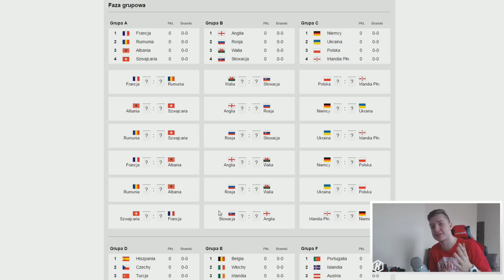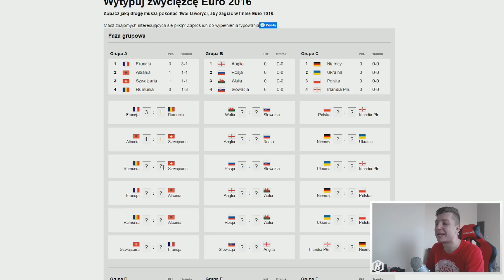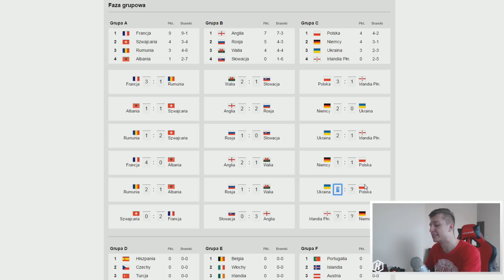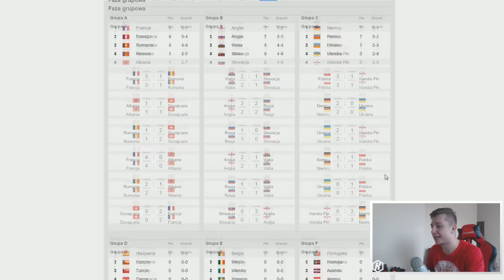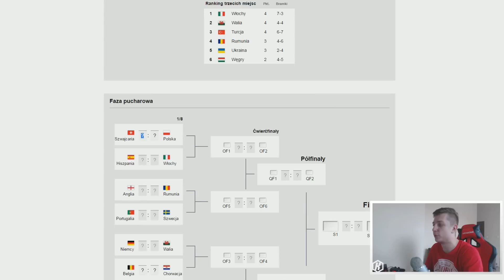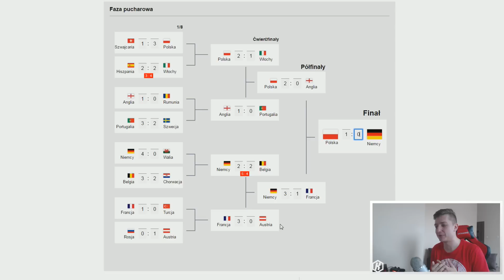KAMYK EURO 2016 TYPER - POLSKA MISTRZEM EUROPY!